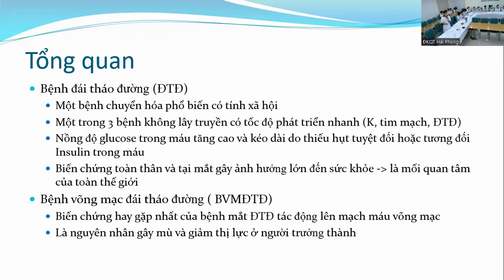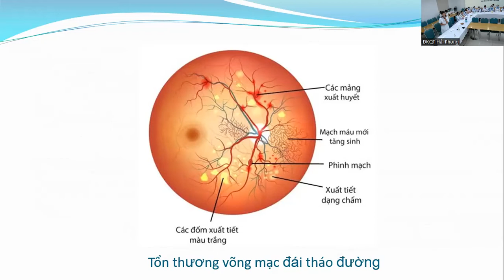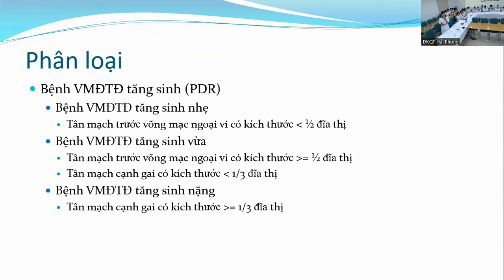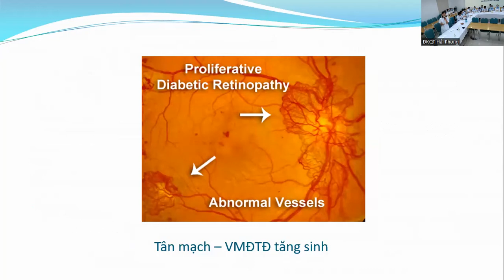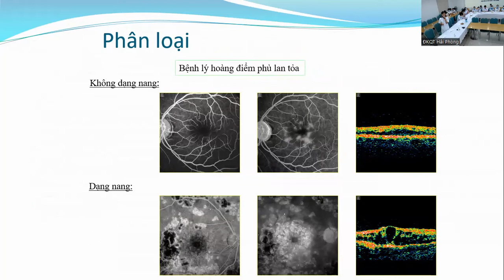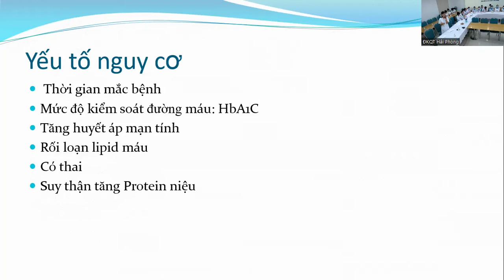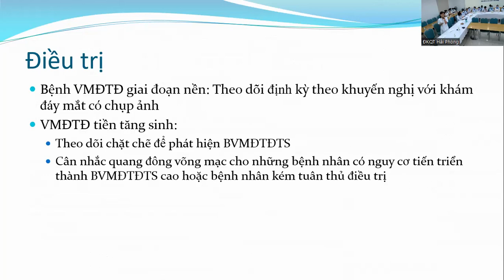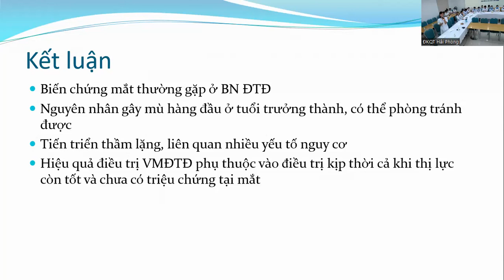Bệnh võng mạc đái tháo đường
Nội dung: Bệnh võng mạc đái tháo đường
Giảng viên: ThS.BS. Hoàng Thị Hải Hà (Khoa Mắt - BV đa khoa Quốc tế Hải Phòng)